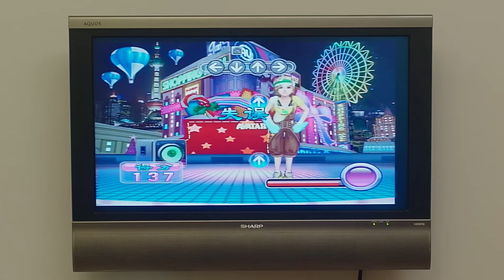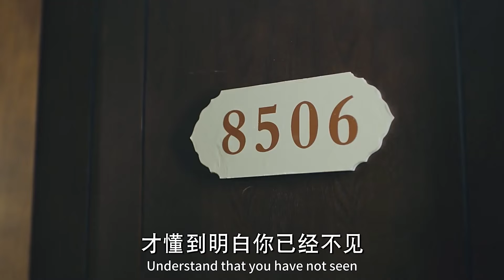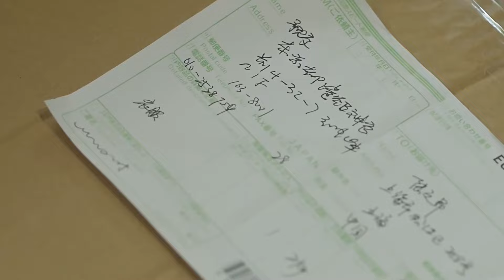帅气领导竟是变态？在办公室收藏日本美女内衣意外被下屬們發現❤️夏至未至 Rush to the Dead Summer | 白敬亭